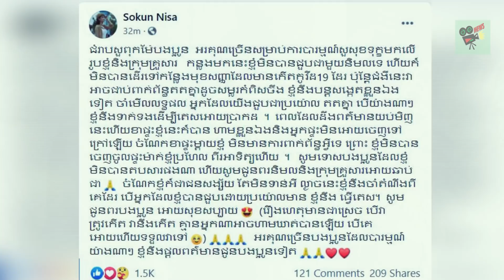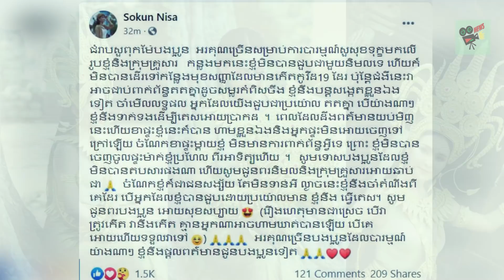​ក្តៅៗ ភ្លាមៗ សុគន្ធ នីសា ចេញមកប្រកាសបែបនេះ ក្រោយ កែវ ចាន់និមល ឆ្លងកូវីដ-១៩, Khmer News, Stand Up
​ក្តៅៗ ភ្លាមៗ សុគន្ធ នីសា ចេញមកប្រកាសបែបនេះ ក្រោយ កែវ ចាន់និមល ឆ្លងកូវីដ-១៩, Khmer News Today, Stand Up

1. Khmer News in Cambodia
2. SuperModel or SuperStar News in Cambodia and Thailand
3. Wierd News in the World by Khmer Language
4. Health News